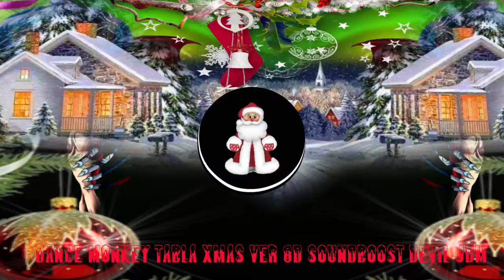Dance Monkey Tabla Xmas Ver 8D SoundBoost Devil JDM